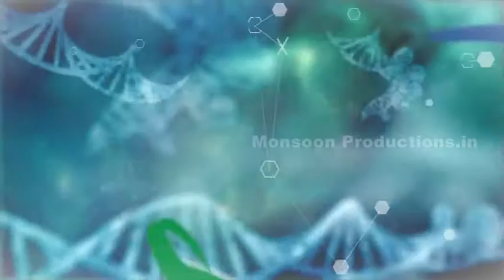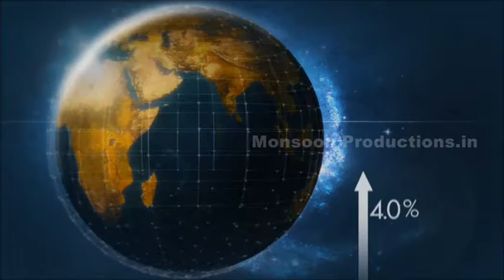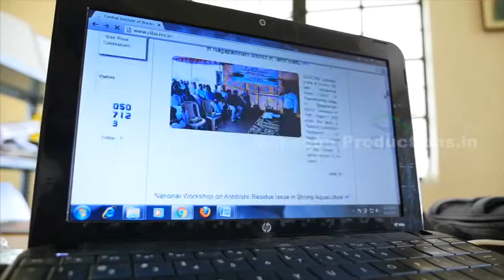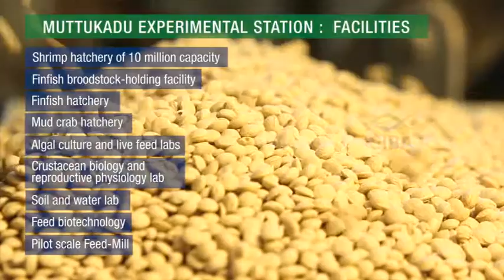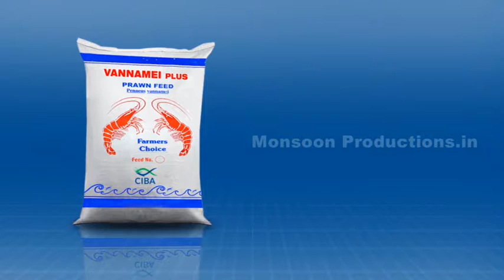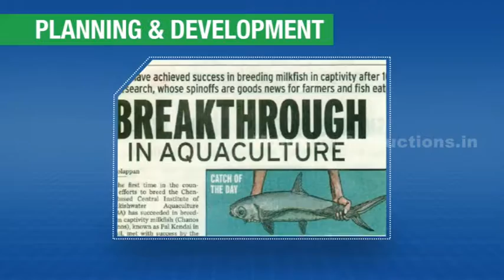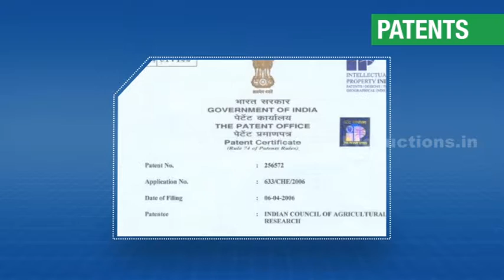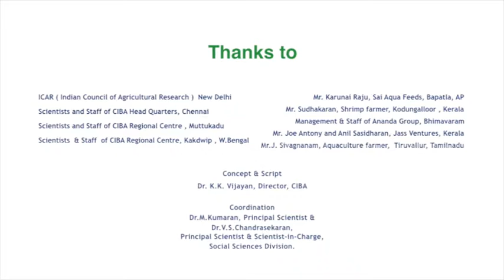CIBA Film ( Corporate film on Central Institute of Brackiswater Aqucaluture